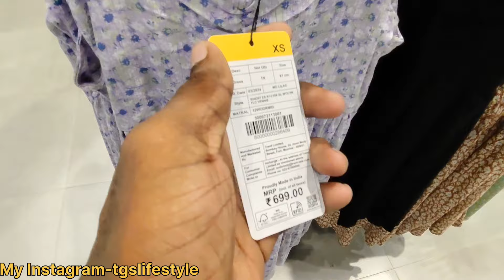Zudio Ladies Summer Collection| Zudio Latest Collection | Park Street Outlet 🔥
Adress - 📍Park Street 📍